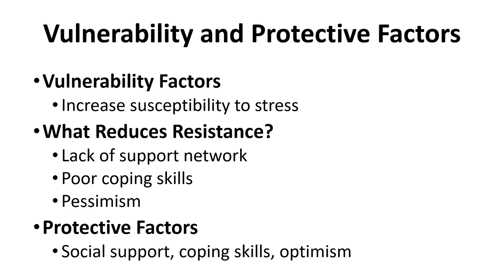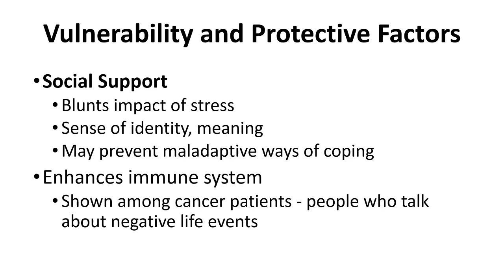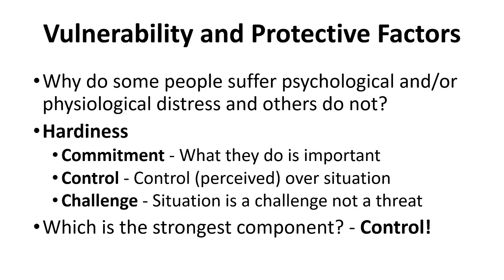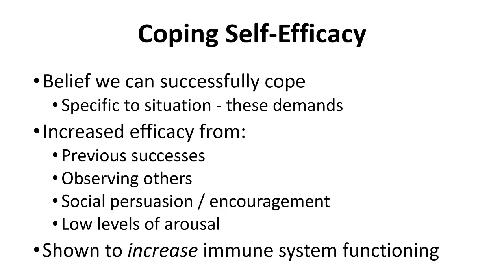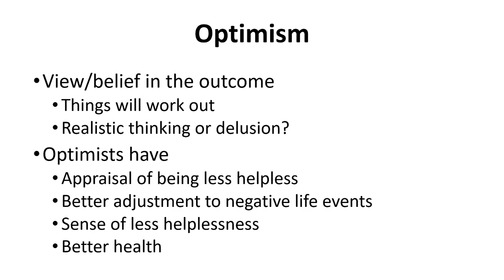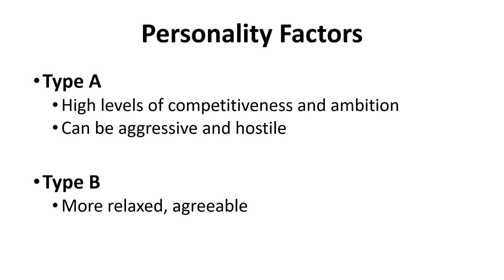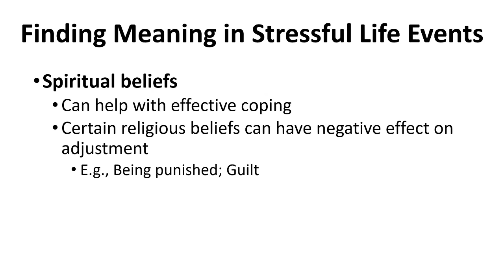Chapter 15 - Part 3